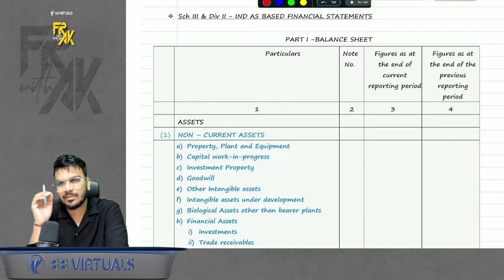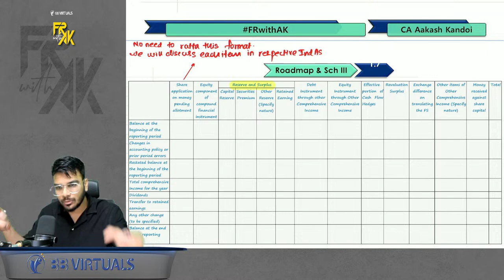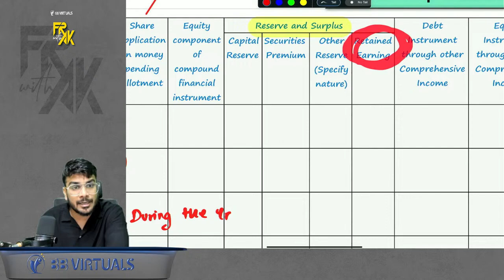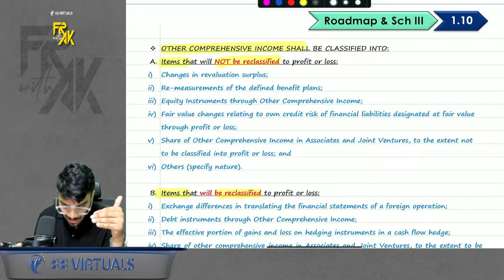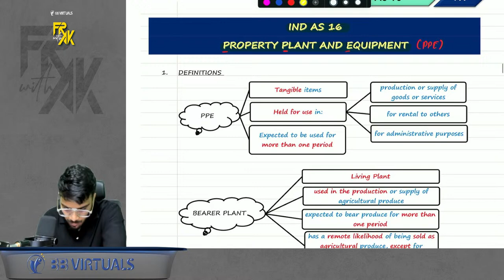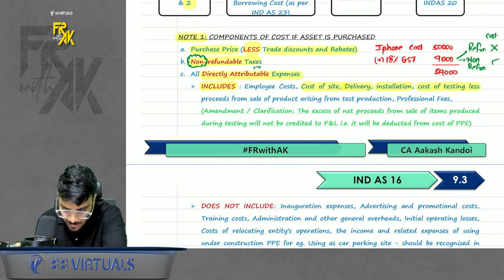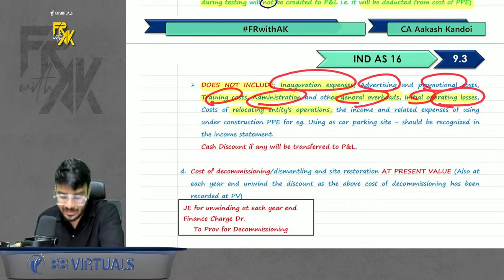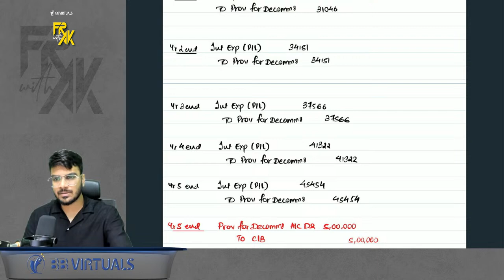CA Final FR Financial Reporting Demo Class 2 CA Aakash Kandoi May / Nov 2025 /2026 and onward Exams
CA Final FR Financial Reporting Demo Class 2 CA Aakash Kandoi  May / Nov 2025 /2026 and onward Exams INTRODUCTION TO IND AS I ICAI 2024 New Syllabus I BBVirtuals I CA Bhanwar Borana Classes CA Final FR DT AUDIT AFM I IND AS  16

For ordering / buying need assistance contact
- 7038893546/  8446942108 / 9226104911